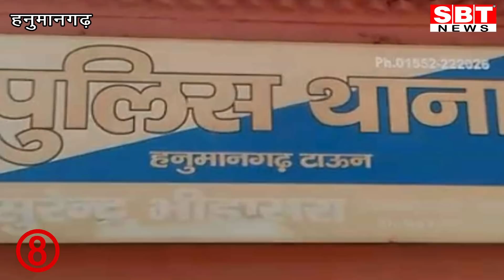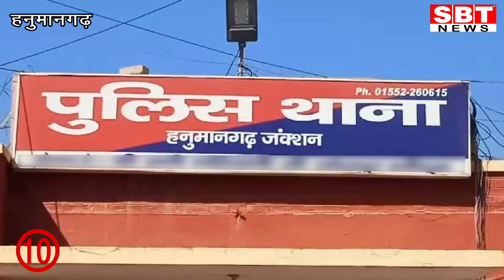28 सितम्बर : श्रीगंगानगर- हनुमानगढ़ की टॉप-10 फटाफट खबरें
For Purchage ROKSEFTY Scren Guard Click On Link